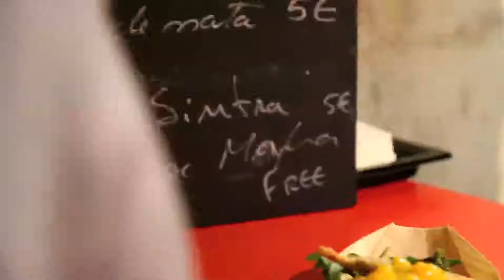PEIXE EM LISBOA 2013 - melhores momentos - parte 1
Alguns dos momentos da sexta edição do Peixe em Lisboa.
Por Essência do Vinho TV, em abril de 2013.